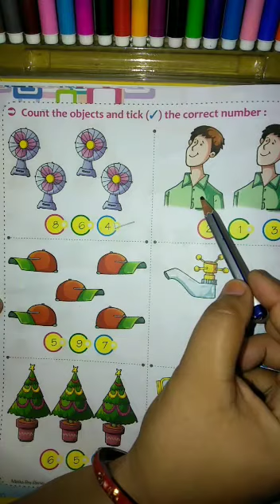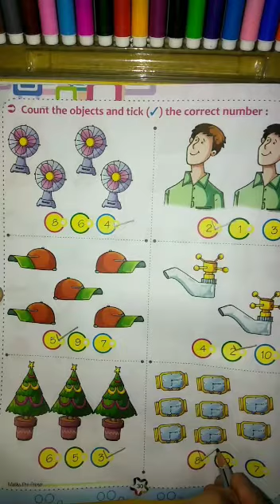Maths workbook - Count and tick the correct number (LKG) | KIDZ MILLENNIUM SCHOOL, ROORKEE